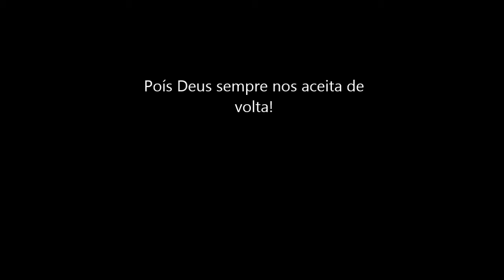Show de Talentos Grêmio Voz Ativa -Manuel Marinho - Lifehouse - Everything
Show de Talentos Manuel Marinho - Life House - Everything